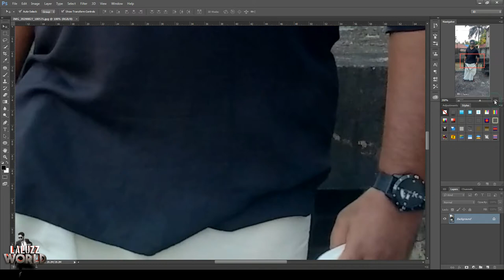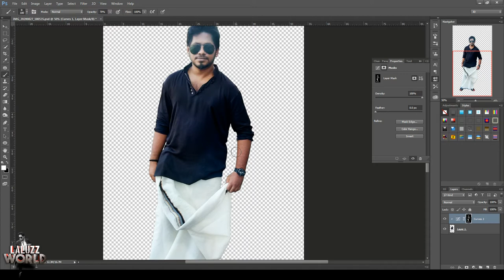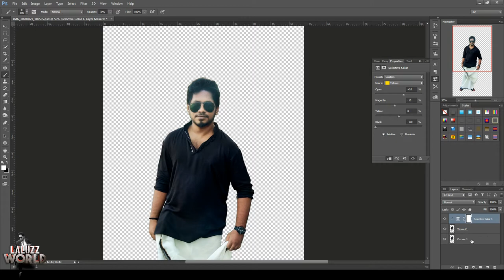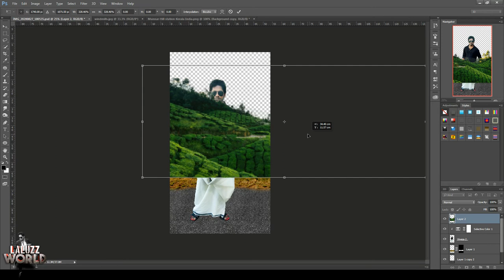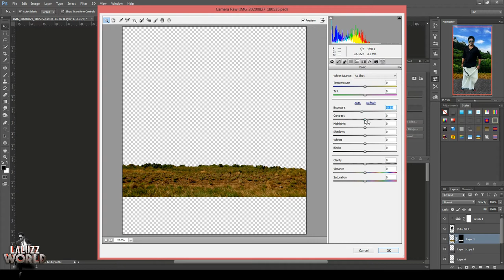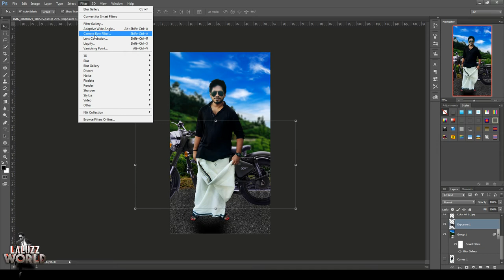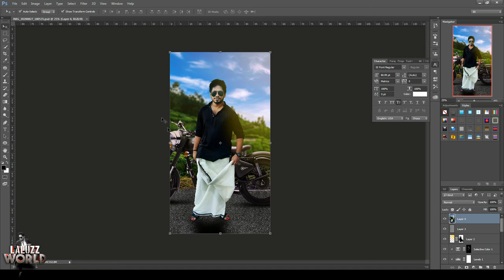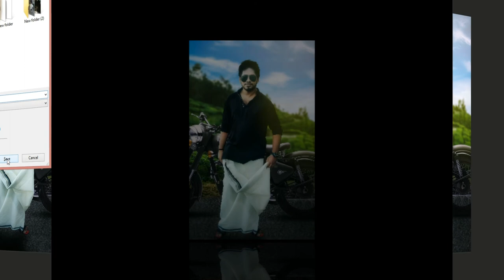How to manipulate your photos - PHOTO MANIPULATION 4 - Photoshop Tutorial